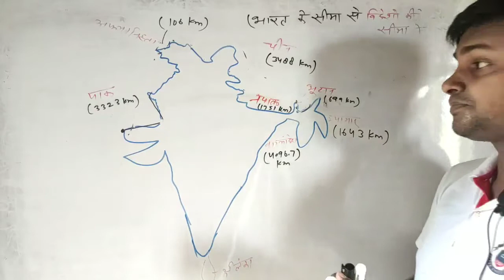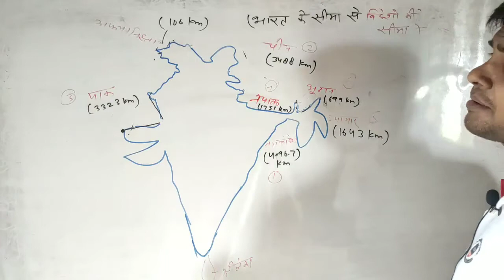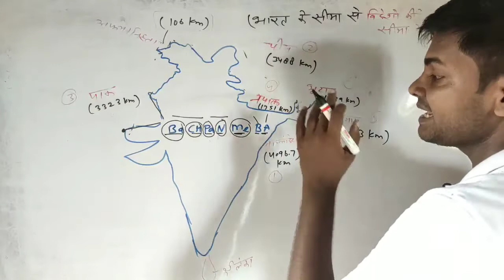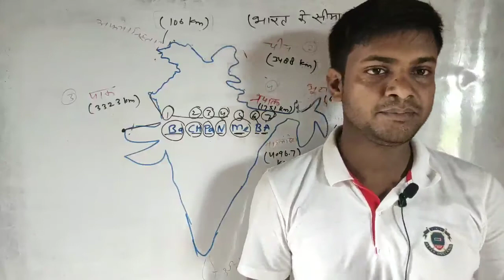भारतीय सीमा से लगे विदेश के देश महत्वपूर्ण ट्रिक